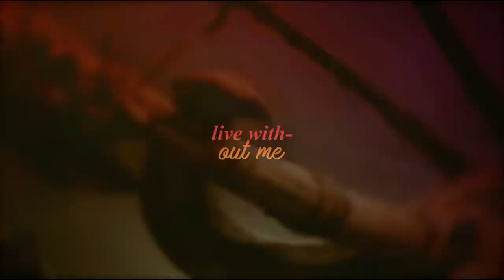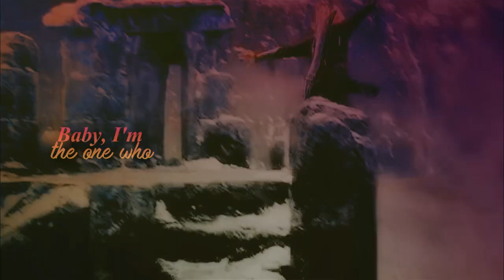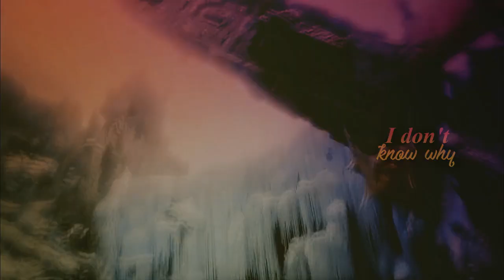°♥•Too Far Away✘ Hot!Legolas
Tell me how’s it feel sitting up there
Thinking you could live without me (x2)

*➵•  Hey, my starlets, the king of sass, Leggy is
         here again, and so is my occasional elf fix.
        Too much of his majesty’s hotness is never
        enough. He keeps getting me high.
        Couldn't live without him ever.
       For you, sis Tina, and all my elf peeps, there’s more
       where that came from. I still can’t help myself,
       gotta have more and more! Enjoy all, *kisses*•➵*

➛ Footage:- Lord of the Rings trilogy, The Hobbit trilogy
➛ Color used:- ShadowSunset [re-edited]